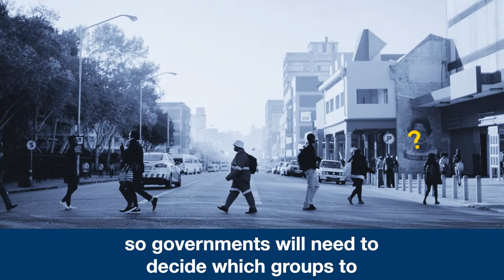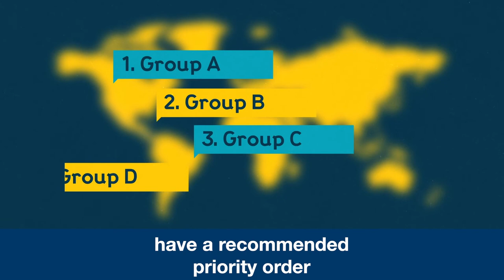Who should get a Covid-19 vaccine first?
With almost 8 billion people on earth, it will take a while to make enough Covid-19 vaccine doses for everyone. How do governments decide the priority order of vaccine distribution?